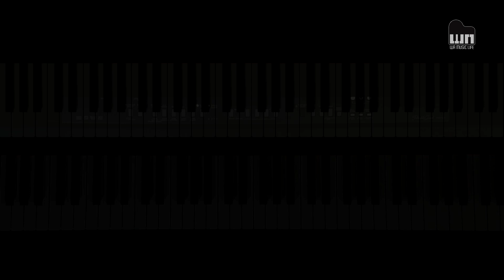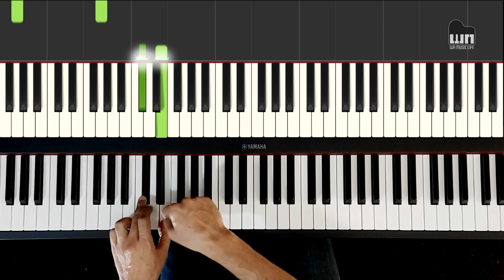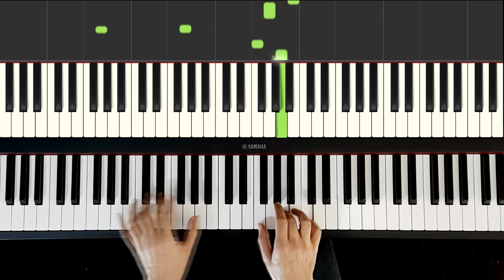Piano Bliss - Saltos com a mão esquerda: toque como um profissional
⭐ Quer se aprofundar no piano-acompanhamento? Acesse

🎹Você quer realmente ser um tecladista/pianista diferenciado? Exercitar os saltos com a mão esquerda pode ser um fator essencial! Nessa aula eu passo um exercício excelente pra quem quer se iniciar nessa técnica.